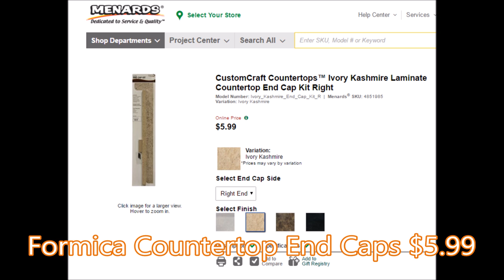How to Install Formica Countertop End Caps, Vedat USTA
Adding an end cap to the countertop
CustomCraft™ provides you with Do-It-Yourself countertops and laminates that offer a freedom from today's
sky rocketing retail prices. So, whether you're looking for traditional classics or the simple elegance of
contemporary styling, CustomCraft™ can provide you with surfacing solutions that will make your dream room an affordable reality.
Finished laminated end cap kit - right side (looking straight-on at the countertop)
Complete kit with pre-glued laminate and build-up
Etched Quarry Finish
Dimensions: 25-5/16" Deep
Brand Name: CustomCraft Countertops
Dr FiXiT-USA